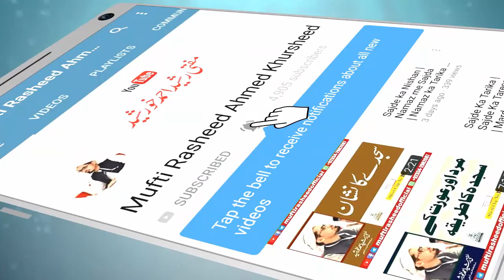Kya Khawaten QABRISTAN Ja Sakti hai? Lazmi Sune! | Mufti Rasheed Ahmed Khursheed.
👆👆مسائل اور سوال جواب کی ویڈیوز دیکھنے کے لیے ہمارا نیا چینل ضرور سبسکرائب کریں اور بل آئیکان پر کلک کریں